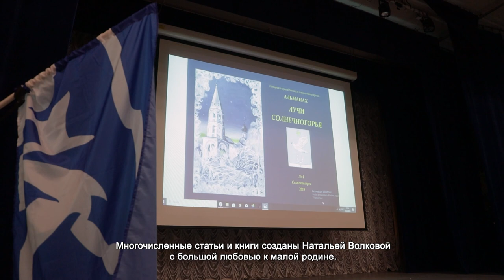ВСТРЕЧА КРАЕВЕДА НАТАЛЬИ ВОЛКОВОЙ С ЖИТЕЛЯМИ ХИМОК